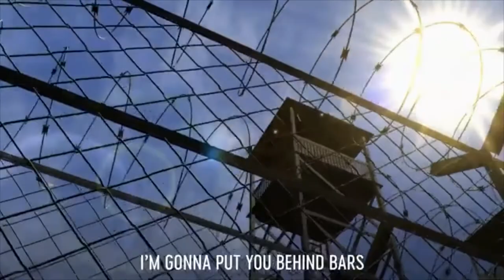ASAP ELITE with Co-Host Juan Roque featuring Arizona Attorney General Candidate Lacy Cooper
Lacy Cooper details her race for AZ attorney general. Asap elite supports Lacy along her journey to greatness. Change is around the corner. Vote for Lacy Cooper for Arizona Attorney General